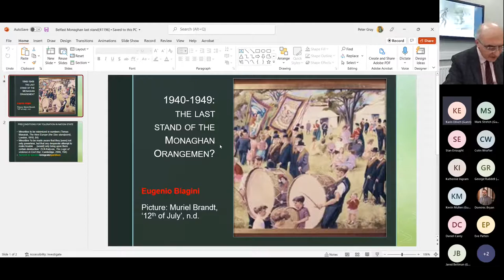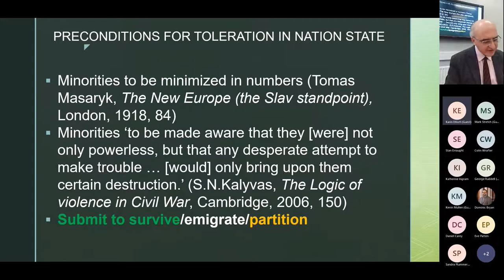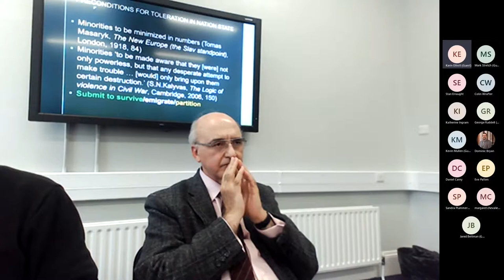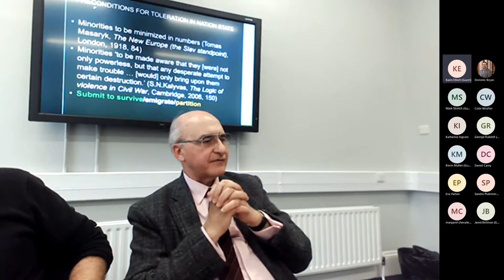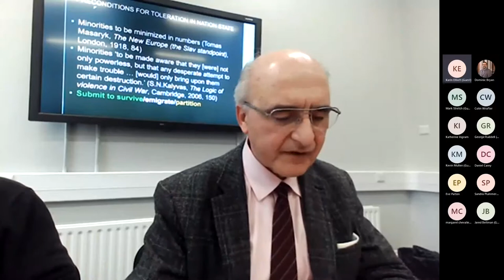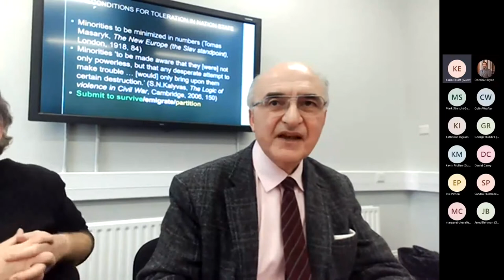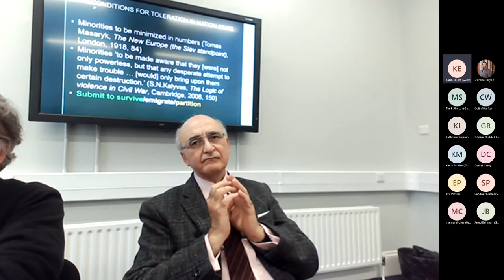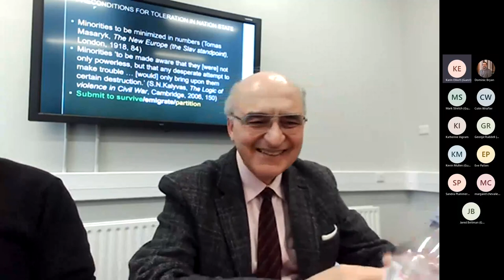Irish Studies Seminar: Eugenio Biagini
Prof Eugenio Biagini (Cambridge): '1940-49: The Last Stand of the Monaghan Orangemen?'
QUB Irish Studies Seminar, 2 May 2022.